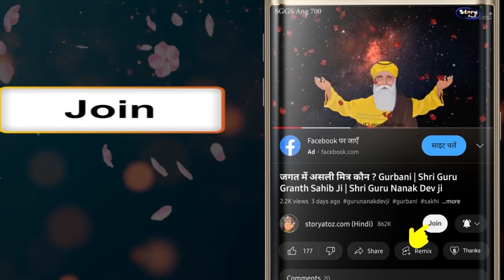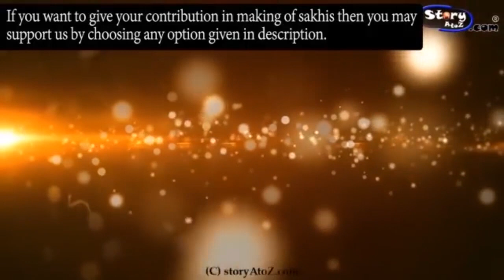गुरु रामदास जी को चरण छूने से बाबा श्रीचंद जी ने क्यों किया मना ? Baba Shri Chand Ji Sakhi Part 6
StoryAtoZ.com Team